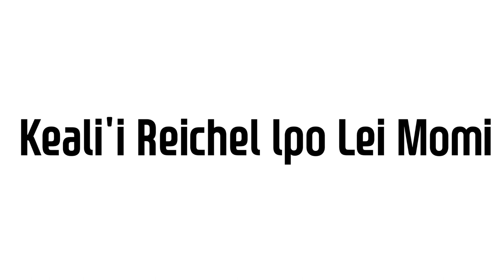keali'i reichel lpo lei momi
하와이 "그대여 안녕!(알로하 오에)"

하와이(HAWAII)
알로하 오에(Aloha Oe : Farewell to Thee)
가수: 티아 카레레(1967~)

‘알로하 오에’란 ‘그리운 사람’의 뜻이고,
이 밖에도  ‘연애, 애정, 친절’ 등을 뜻하고 있어서
환영인사나 작별인사말 등.. 여러 경우에도 쓰인다 한다.

하와이 왕조의 마지막 여왕이 된 “릴리우오칼리니(1838~1917)”작으로
공주시절인 1878년 ‘오아후’섬의 ‘마우나일리’까지 여행했다가 돌아오는 길에
동행했던 ‘보이드’소령과 하와이 아가씨가 이별을 아쉬워하고 있는 광경을 보고
감명을 받아 이 노래를 지었다고 한다.

하와이에서 음악교육을 맡고 있던 독일 태생의 ‘헨리 바거’가 편곡,
하와이의 온 섬에 퍼졌고,
1883년에는 샌프란시스코에서 연주되어
미국 본토에서도 곧 대중적인 노래로서 유행하게 되었다.

티아 카레레(Tia Carrere, 본명:Althea Rae Duhinio Janairo, 1967~ )는
호놀룰루에서 태어난 필리핀, 중국, 스페인계 혈통이 섞인 하와이 사람으로
미국의 배우, 모델, 가수이다.
1992년 마이크 마이어스 주연의 코미디 영화 웨인스 월드에 락싱어인 여주인공 카산드라로 출연해 대중의 주목을 받으며, 웨인스 월드 2편에도 출연하게 된다. 가수 수업을 받은 티아는 이 두편의 영화에서 모든 노래를 직접 불렀으며, 웨인스월드의 사운드트랙에도 실려 있다.

"알로하 오에(Aloha Oe)"
이 곡은 사랑하는 사람과의 석별의 정을 아름답게 그리고 있는 노래이다.

"Aloha ʻOe" (Farewell to Thee) is Liliʻuokalani's most famous song and a common cultural symbol for Hawaii. The story of the origin of the song has several variations.
They all have in common that the song was inspired by a notable farewell embrace given by Colonel James Harbottle Boyd during a horseback trip taken by Princess Liliʻuokalani in 1877 or 1878 to the Boyd ranch in Maunawili on the windward side of Oʻahu, and that the members of the party hummed the tune on the way back to Honolulu. Different versions tell of alternate recipients of the embrace — either Liliʻuokalani's sister Princess Likelike Cleghornor a young lady at the ranch.
According to the most familiar version of the story:

"알로하 오에(그대여 안녕!)"는 '릴리우오칼라니'의 가장 유명한 노래이고
하와이를 하나의 공동체로 묶어주는 상징적인 노래이다.
이 노래의 기원에 대한 이야기는 여러 버전이 있다.  그것들은 모두 공통점이 있는데
1877 혹은 1878년에 릴리우오칼라니 공주가
오하우의 바람 부는 쪽 마우나윌리의 보이드 농장으로 승마여행 중에
대령 제임스 하버틀 보이드에게서 얻은 작별의 포옹을 보고 영감 받아 노래를 지었는데,
그것을 그 일행의 멤버들은 호놀룰루로 돌아오는 길에 콧노래로 흥얼거렸다.
다른 버전들은 포옹받는 사람을 다르게 이야기한다
릴리우오칼라니의 여동생 리케리케 크레그호르노르 공주이거나 아니면 농장의 어린 여자로.
이 이야기의 가장 익숙한 버전에 따른다.

This tender farewell set Liliʻuokalani to thinking, and she began humming to herself on the homeward trip. Overhearing, Charles Wilson observed, "That sounds like The Lone Rock by the Sea," a comment with which Liliʻuokalani is said to have agreed. When the party paused to rest in an orange grove on the Honolulu side of the Pali, the others joined in the hummings, and the song was completed later at Washington Place.

이 부드러운 작별의 장면은 릴리우오칼라니에게 생각이 떠오르게 만들었고,
그녀는 집으로 돌아오는 길에 콧소리로 노래하기 시작했다.
우연히 들은 찰스 윌슨은 "그 소리는 마치 바다 옆의 외로운 바위 같았다."라고 진술했다.
릴리우오칼라니는 그것에 동감한다고 말하였다.
그 일행은 팔리의 호놀룰루 옆 오렌지숲에서 휴식을 위해 잠시 멈췄을 때
그녀의 콧노래에 다른 것들이 추가되어 합쳐졌다.
그리고 이 노래는 훗날 워싱턴 플레이스에서 작곡되었다.

* 바다 쪽 외로운 바위(The Lone Rock by the Sea) :
크로아티아 민요 '바위 위의 소녀''에서 유래한 미국 민요이다. 1857년에 발표되었다.

The Hawaiʻi State Archives preserves a hand-written manuscript by Liliʻuokalani, dated 1878, with the score of the song, the lyrics, Liliʻuokalani's English translation, and her note evidently added later: "Composed at Maunawili 1878. Played by the Royal Hawaiian Band in San Francisco August 1883 and became very popular." A 1913 score can be seen at the Levy Sheet Music Collection.

하와이주 기록보관소는 이 노래의 악보, 가사, 릴리우오칼라니의 영어번역과 함께
1878년 날짜로 된 릴리우오칼라니가 손으로 쓴 원고를 보관하고 있다.
그리고 그녀의 노트는 훗날 분명하게 덧붙였다.
"1878년에 마우나윌리에서 작곡하였다.
1883년 8월 샌프란시스코에서 로얄 하와이안 밴드에 의해 연주되었다.
그리고 매우 유명해졌다."
1913년 악보는 레비 악보집에서 볼 수 있다.

Aloha Oe (Farewell to Thee)
-알로하 오에 (그대여 안녕!)

검은 구름 하늘을 가리고 이별의 날은 왔네
다시 만날 날을 기대하고 서로 작별하여 떠나리
알로하오에 알로하오에 꽃피는 시절에 다시 만나리
알로하오에 알로하오에 다시 만날 때까지.

들려오는 저 물새 소리도 이별을 서러워하고
날마다 가는 갈매기 떼들 우리의 작별을 슬퍼하니
알로하오에 알로하오에 꽃피는 시절에 다시 만나-리

Proudly swept the rain cloud by the cliffs,
As on it glided through the trees
Still following ever the "liko"
The "Ahihi lehua" of the vale...

Farewell to thee,
Farewell to thee,
Thou charming one who dwellst among the bow'rs.
One fond embrace, Before I now depart, Until we meet again.

산마루에 길게 뻗어 있는 비구름의 아름다움이여.
나무들 사이로 미끄러져 가는 것 같네.
골짜기에는 이윽고 아히히 레파의 꽃봉오리가 피어나리라.
알로하 오에(그리운 사람),
사랑의 동산에 사는 매혹의 사람.
헤어지기 전에 포옹했던 사람이여,
우리가 다시 만날 때까지.

Thus sweet memories come back to me,
Bringing fresh remembrance of the past
Dearest one, yes, thou art mine own,
From thee, true love shall ne'er depart.
(Chorus)
I have seen and watched thy loveliness,
Thous sweet Rose of Maunawili,
And 'tis there the birds oft love to dwell
And sip the honey from thy lips.

: 노래듣기